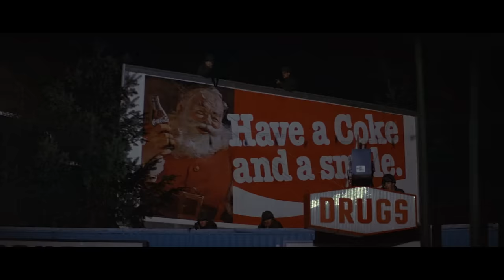Best Scenes in Rambo: First Blood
Relive the most action-packed, intense, and emotional scenes in Rambo: First Blood, starring Sylvester Stallone and Brian Dennehy.

0:00 - Intro
0:09 - Rambo's flashbacks
1:15 - Rambo breaks out of jail
2:53 - Helicopter freefall
4:41 - Colonel Trautman
6:21 - Rambo on the radio
7:38 - The rocket launcher
8:46 - The cave of rats
9:28 - Truck hijacking
10:02 - Gas station blow up
10:48 - Rambo vs. Sheriff
11:46 - Nothing is over
13:01 - Nobody would help